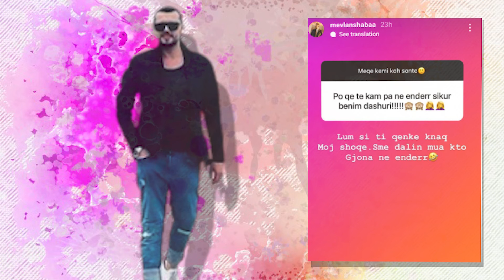Ja enderra e cuditshme e nje fanse qe ka me Mevlan Shaben?!